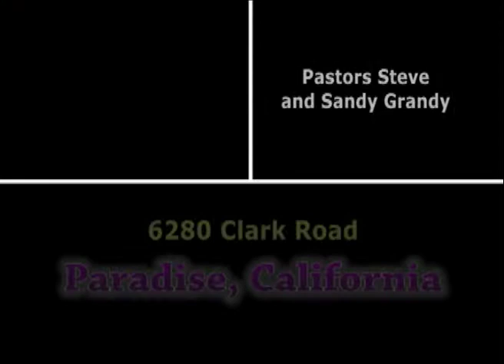Spiritual Warfare, Part 8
Pastor Grandy discusses 2 Corinthians 10:3-5, dealing with personal strongholds, the weapons of our warfare, and casting down arguments and high things that exalt themselves against the knowledge of God.